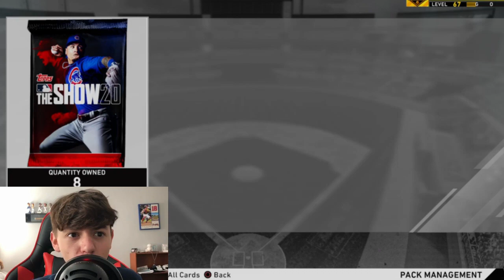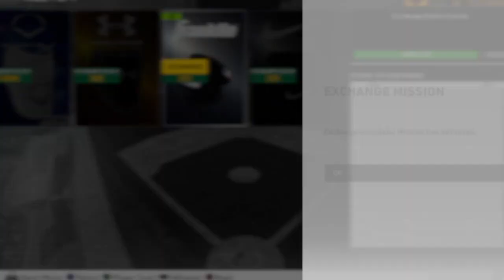3rd Inning Showdown Tips, Tutorial, And Walk-through! MLB THE SHOW 20 (24)